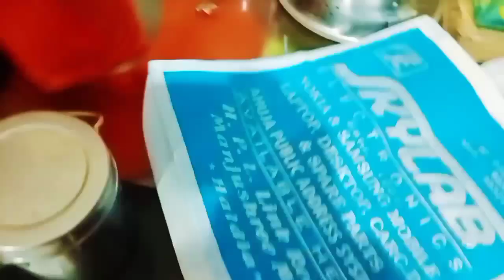বিজয় দশমীতে প্রচুর খাওয়া দাওয়া আর মজা করলাম .....